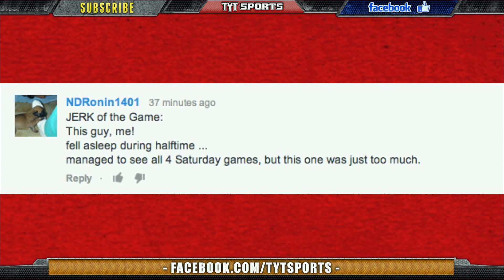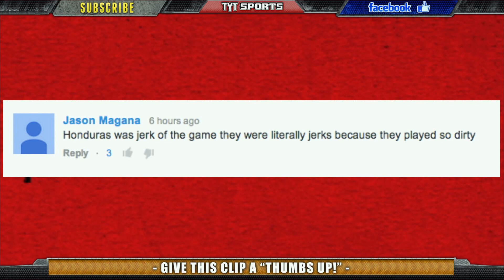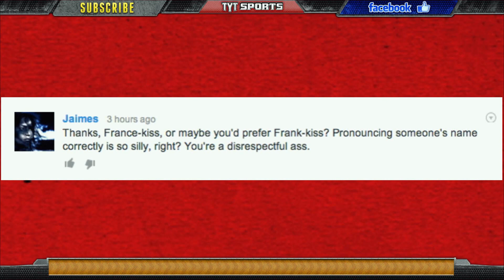World Cup Comments Round Up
We took some of the positive, some of the negative, the mean and the funny comments from the TYT Sports viewers and had Francis Maxwell, our World Cup expert, respond. Keep leaving the awesome comments and we will do our best to bring you comment round up videos more frequently!

TYTSports:
5 Things You Should Know About Us...
1) Our content is 100% FREE.
2) We DO NOT bullshit you. Truth-telling is the source of free-thinking. We go where mainstream media simply do not.
4) We cover every sport, ranging from the NBA, NHL, Premier League, Serie A, La Liga, Ligue 1, Bundesliga footy, MLB, NCAA Football, NCAA Basketball, Boxing, MMA, UFC and Extreme Sports.